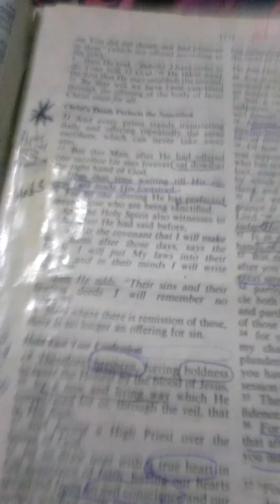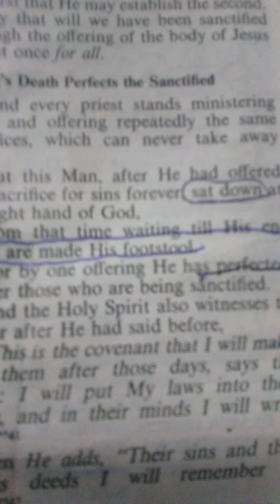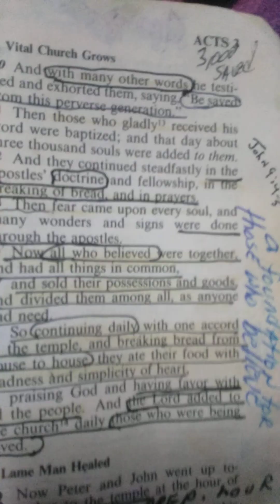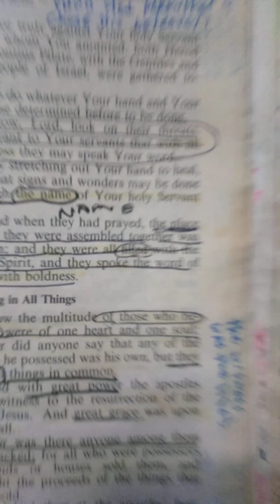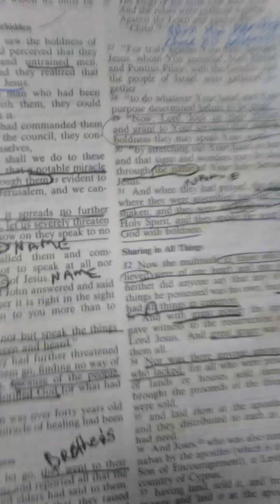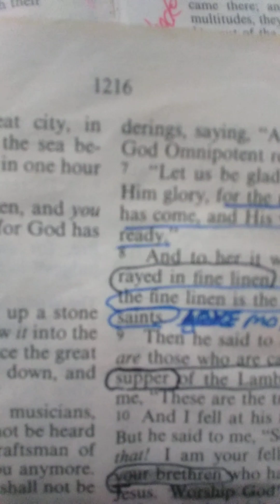The Enemy Defeated???🤠